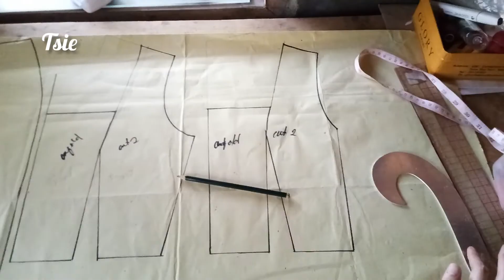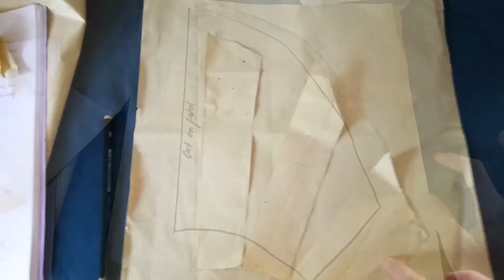DIY Thrift Flip square neckline with puff sleeve croptop | from an old gathered skirt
Hello! back with another thrift flip video
a gathered skirt with strap turned into a square neckline with puffsleeve croptop

found this skirt from a thrift store that cost 50 pesos
Fot the linning Im using my un used american tulle and sew it with french seam
for a clean finished

btw cut on fold center front and center back
cut 2 each sides for front and back bodice

music used from CHILL LOFII HIPHOP BEATS